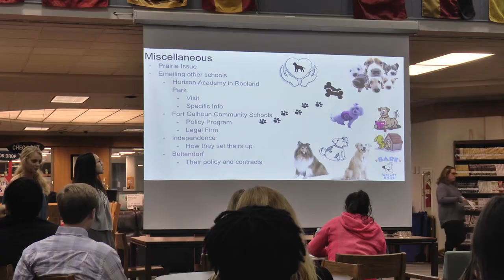Therapy Dogs at BVN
The psychology classes at BVN have been working hard on a project dealing with Therapy Dogs. This video follows the process of the three psychology classes as they work through this project.

Video made by Molly Hendrick and Niko Cano
Audio: "Direct to Video" by Chris Zabriskie